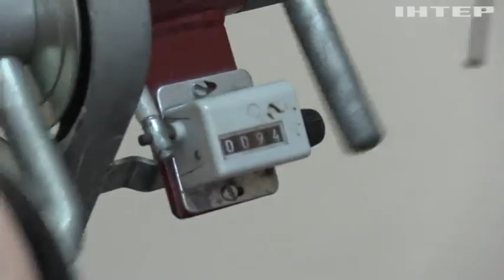У Кропивницькому військові після поранення проходять реабілітацію за допомогою кінезіотерапії